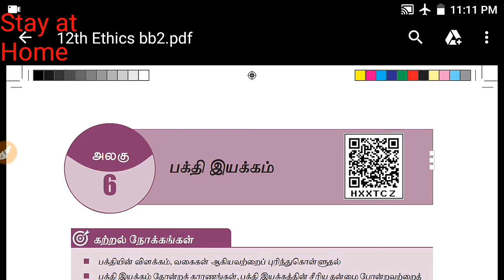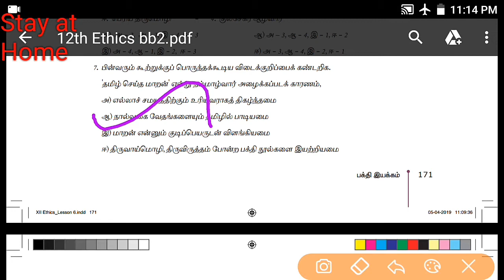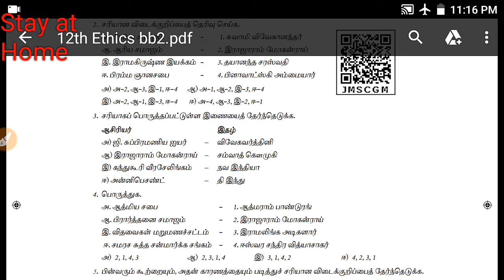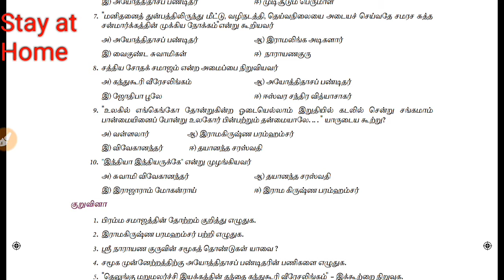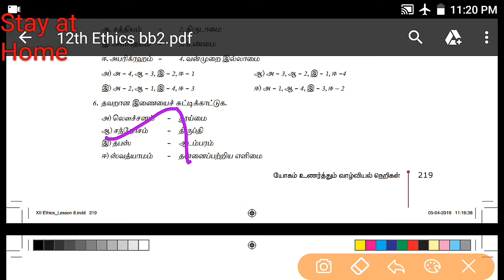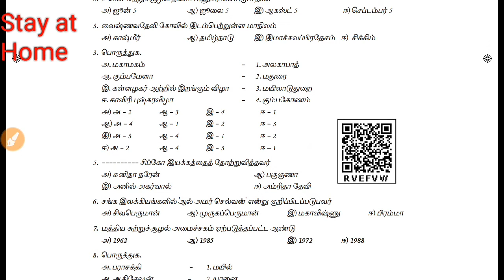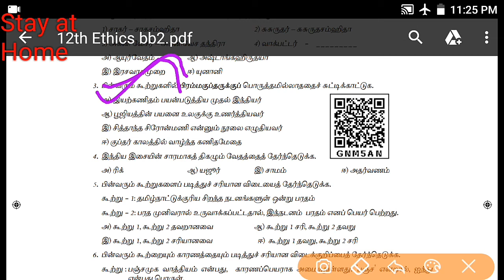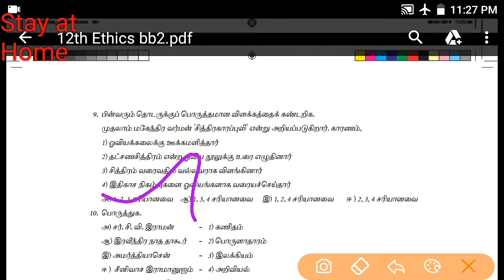12th Ethics book back questions in tamil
Content of this video is 12th ethics book back questions with answers of unit 6 to 10. This video very useful for 12th standard school students and those who are preparing for government exam.